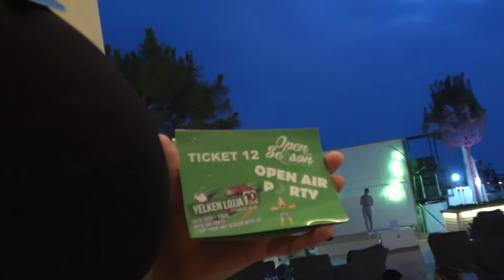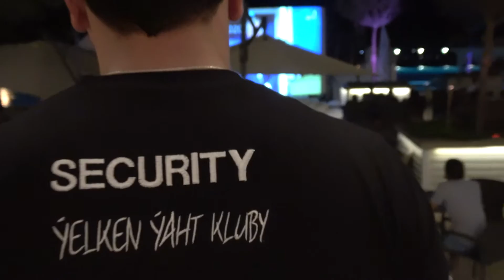OPEN SEASON 2016 at YELKEN YACHT CLUB # PART2